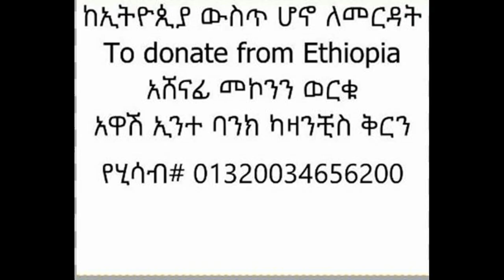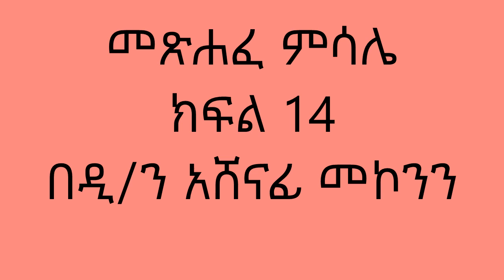መጽሐፈ ምሳሌ ክፍል 14 በዲ/ን አሸናፊ መኮንን Metshafe Misale Part 14 Deacon Ashenafi Mekonnen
መጽሐፈ ምሳሌ
ክፍል 14